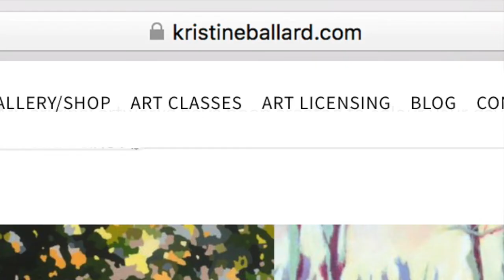ARTnUP Int KBallard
Welcome to the place were creatives connect support and cultivate each others creative journey.

Informal interviews with creatives to inspire and provide a glimpse into the reality of an artists life. These conversations relate to all ‘creatives’ irrespective of where they are in their art journey.
Your hosts art practicing artists Melony Kara Smirniotis and Kristine Ballard.

Artist interview with Kristine Ballard. Australian painter and creator of Fragmatism. Learn how colour and light drive her artistic creations and how art residencies and art education fuels her passion for art making.

Link to TED TALK
How craving attention makes you less creative

CONNECT TO YOUR HOSTS

Facebook: Melony Kara Smirniotis Artist